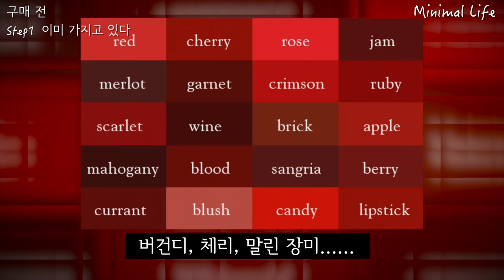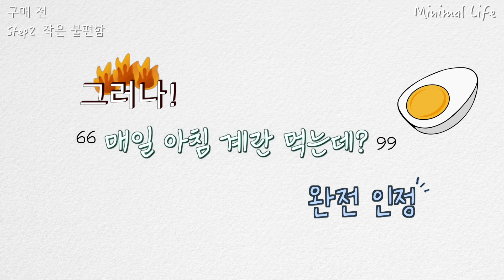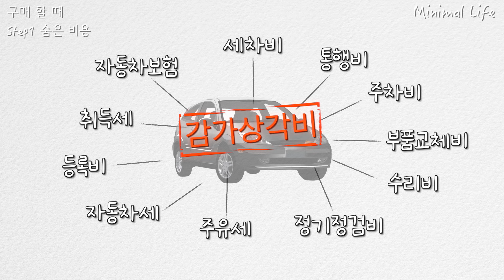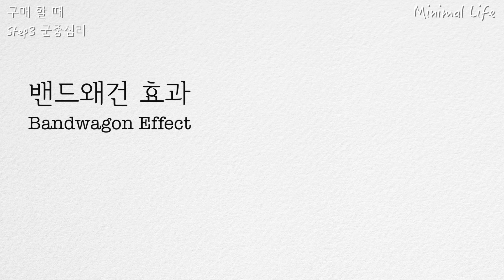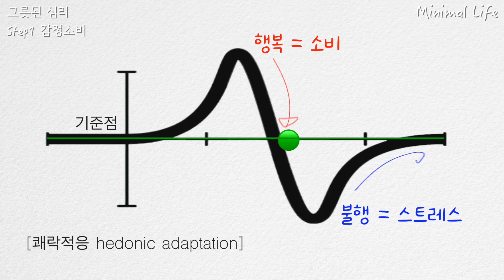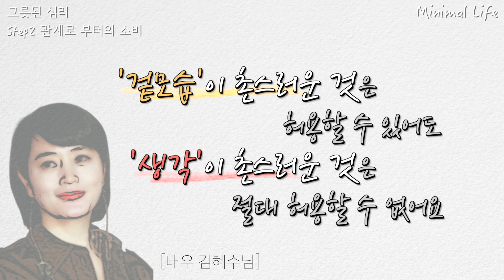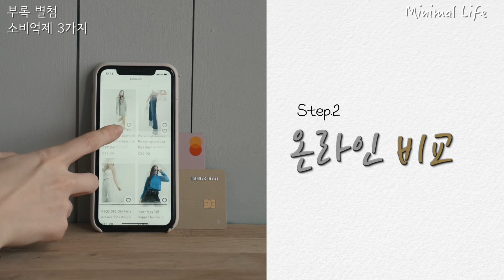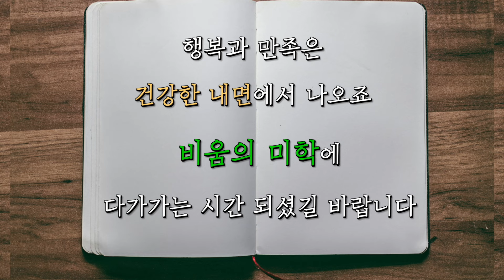소비차단🚫먼저! 실패없는 미니멀로 가는 길